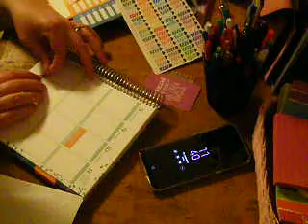Plan with Me: March 5 to 11